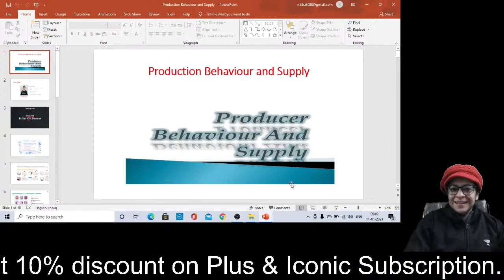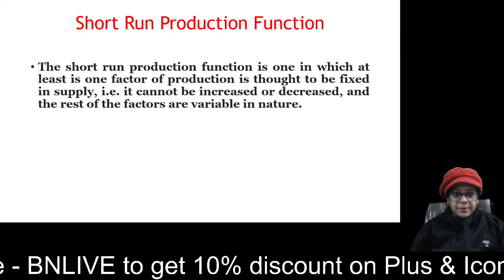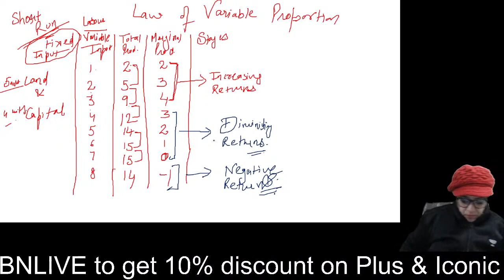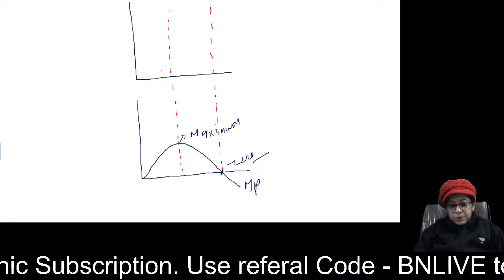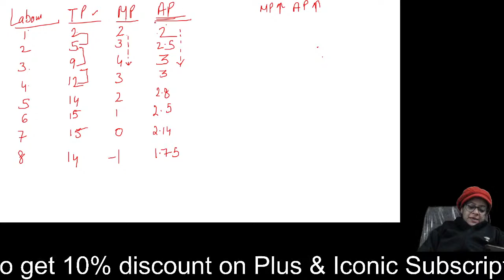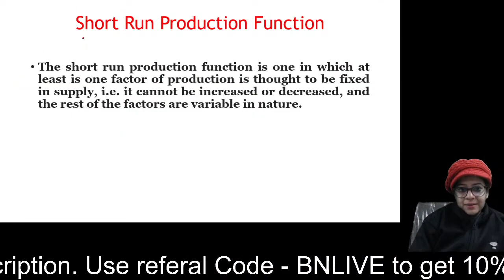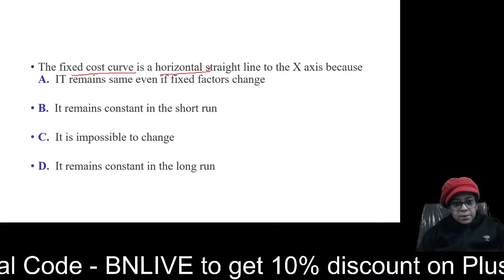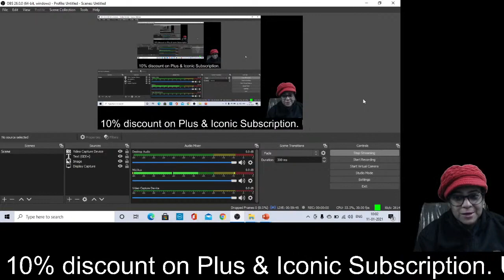[Class 11 | Economics] Understanding The Cost Function Part 1 | Dr Nitika Bhandari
Unacademy is hosting Revise-a-thon from 16th to 20th Jan.

Hi Learners,

In this video, Dr. Nitika Bhandari, your educator for Class 11 will be conducting a session on Cost Function Part 1 (Unit 6) on the Unacademy CBSE YouTube channel. Unacademy aims at paving a strong foundation for students.

Nitika Bhandari and more top educators are teaching live on Unacademy.

About Educator - Dr. Nitika Ma'am is a Ph.D, Mcom,MBA & CA. She has more than 5+ years of experience.

1. Learn from your favorite educators
2. Dedicated DOUBT sessions
3. One Subscription, Unlimited Access to Live Online Classes and Videos
4. Real-time interaction with best-in-class educators
5. You can ask doubts in live online classes
6. Download the videos & watch offline
7. NCERT Solutions